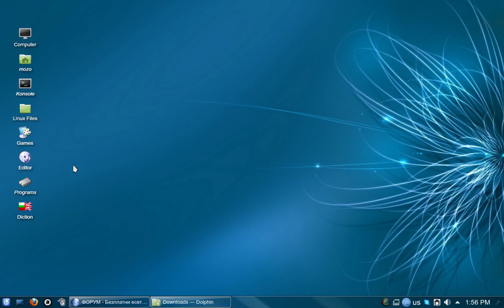HoTA Host Multiplayer Freeze Wine